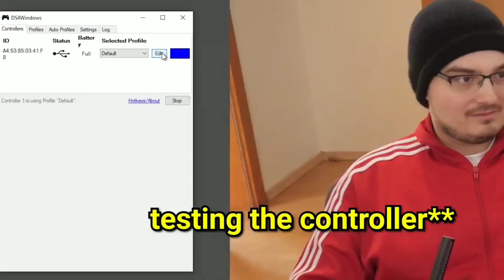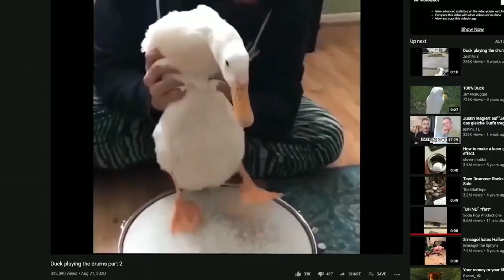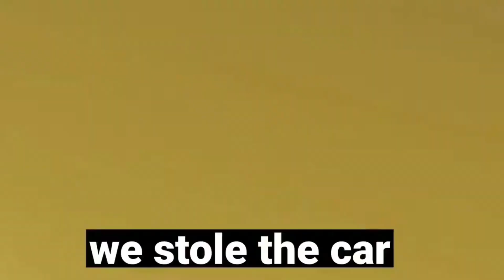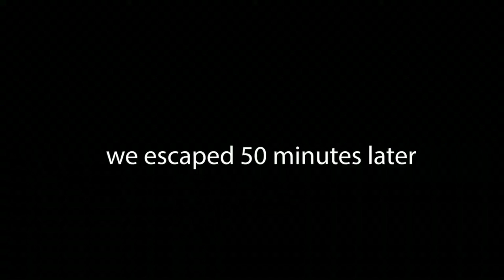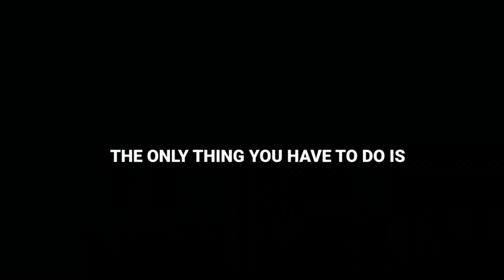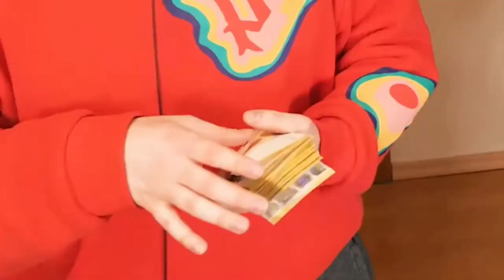Funniest Moments Of Babushka | The Ultimate Edition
I'm quitting.